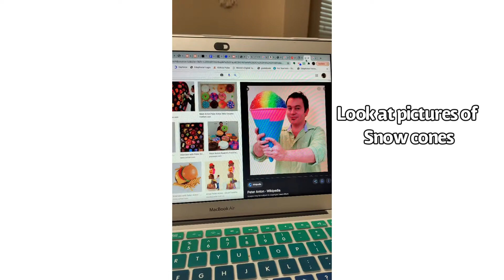Snow cone drawing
In this lesson we will learn how to draw a snow cone. Have fun! Mrs. Gil❤️